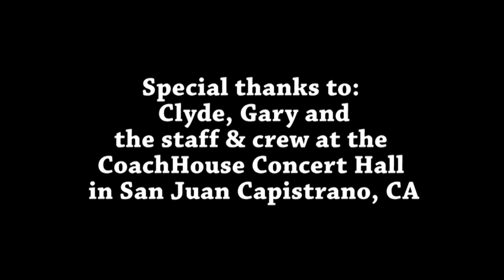Natural Man - Savoy Brown - LIVE!! in San Juan Capistrano, Ca. - musicUcansee.com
Who say's it has to be old to be classic?! Certainly not Kim Simmonds, Joe Whiting, Garnet Grimm and Pat DeSalvo. This is new Savoy Brown and it COOKS!!! for band info and showdates.
High fives to my crew, Howies crew at Axis 4, Savoy Brown, Gary and Clyde at the Coachhouse and to YOU for watching.